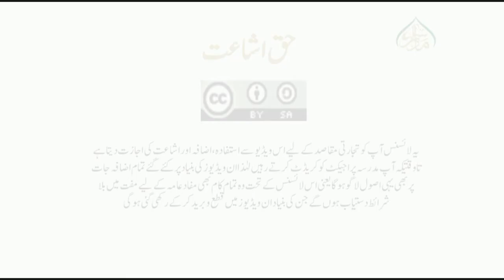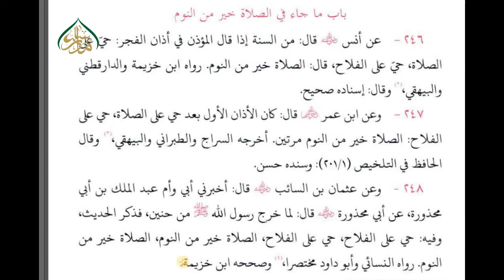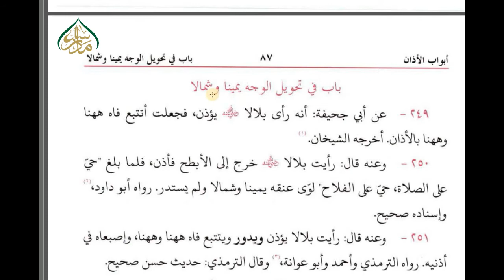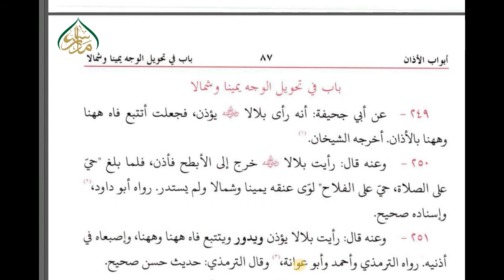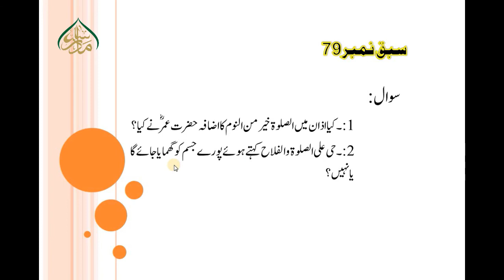ASAR- US- SUNAN, LEC 79, الصلوہ خیر من النوم اور چہرے کو دائیں بائیں پھیرنے کا بیان